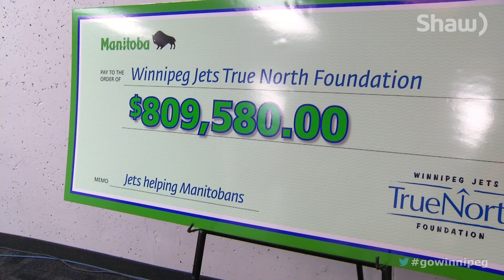Winnipeg Jets Licence Plate raffle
Find out how you can get your hands on the coveted WJ0001 licence plate, and help out a good cause at the same time.